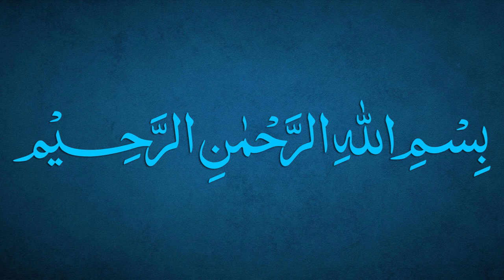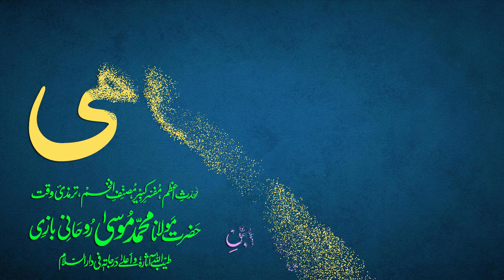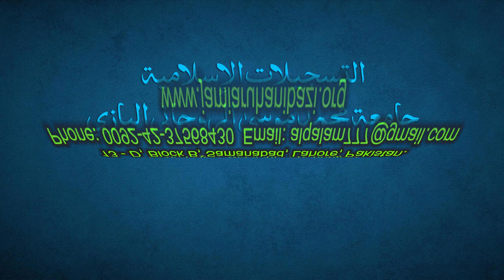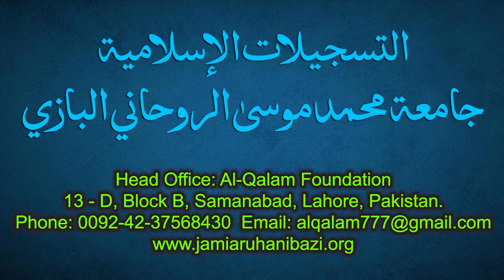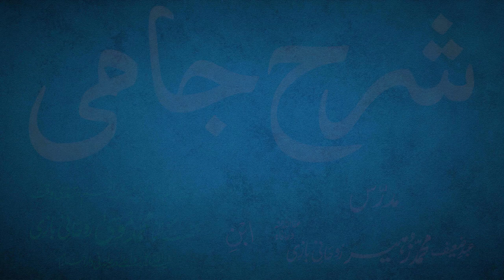Sharh-e-Jami Dars 204 - page 184 | Maulana Muhammad Zuhair Ruhani Bazi | 03/10/2022 | شرح جامی